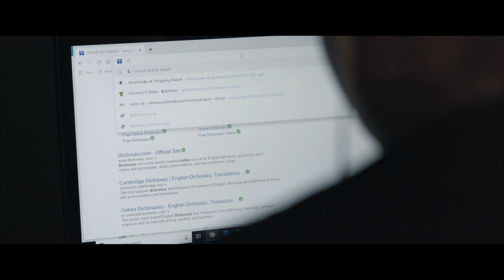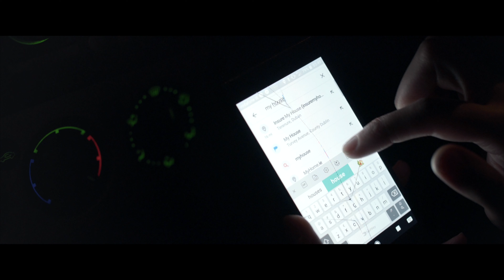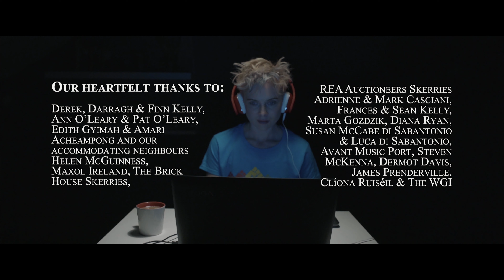When Possible, Take a U-Turn - award winning short film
When Possible, Take a U-Turn has screened at Irish and International film festivals and won Best LGBT Film at the Linear Intl FF in 2019. Enjoy.